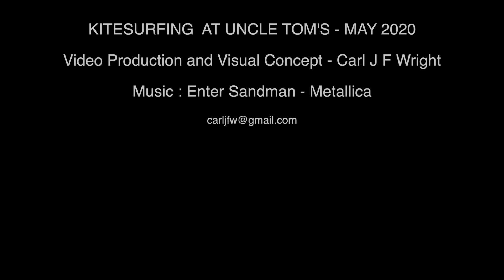UNCLE TOM'S KITESURFING - MAY 2020 - METALLICA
Lockdown easing now - let's go kitesurfing!!!